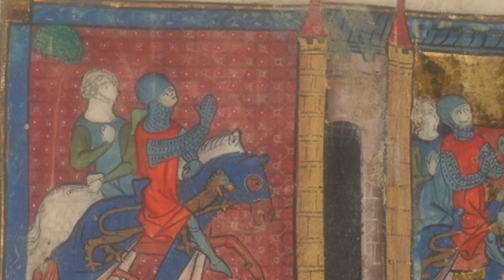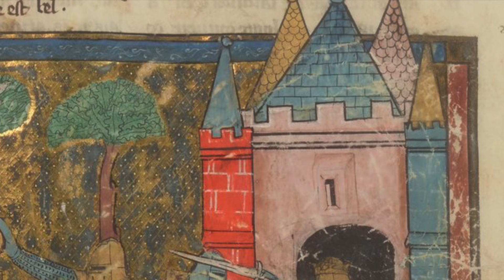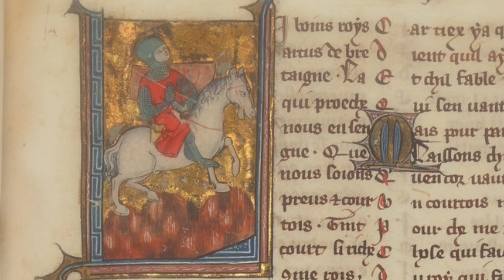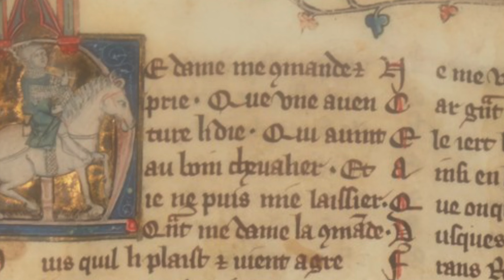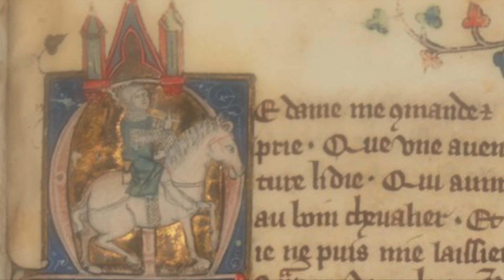Amors e Cansò - Capella de Ministrers, Carles Magraner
Ensemble: Capella de Ministrers, Carles Magraner
Album: Amors e Cansò, Trobadors de la Corona d'Aragò
Video: L' Atre périlleux et Yvain, le chevalier au lion
We are well acquainted with the concept of singer-songwriter. Today many of them are living legends, like Bob Dylan abroad and Joan Manuel Serrat inside the country. The lyrics interested us and the music, or better said the melody, was catchy. The lyrics interested us because they talked about falling in love and out of love (and that was more or less the situation with most of us), but also because they touched social subjects then in their heyday.  Normally, people like Dylan or Serrat would write and compose their own pieces but it was quite normal for them to put somebody else’s poems to music, mostly for perfectly sound reasons, or to make use of melodies composed by others. This was irrelevant; the important thing was, and still is, their capacity to create, regardless of the origin of the materials, for the enjoyment of the public at large. Most of their pieces were made known by themselves; but other artistically less gifted artists incorporated them to their repertory, contributing to the definitive success of composer-poet and work. If, instead of Dylan or Serrat, we referred to Bernat de Ventadorn, Guiraut Riquier, Raimon de Miraval or Berenguier de Palou, to mention but a few, and instead of writing these lines in the outbreak of the 21st century we were doing so in the last third of the 13t century, our text would be just as valid, only we would then be speaking not of singer-songwriters but of troubadours. The circumstances were certainly different but the phenomenon, or if you prefer, the artistic manifestation is parallel. We understand under ‘troubadour’ any artist who, between the end of the 11th and the end of the 13th centuries, was capable of creating both song lyrics and music. The first know troubadour is William, duke of Aquitaine (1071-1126), while the last was probably Guiraut Riquier (+1292) who was in the service among others of Alfonso X the Wise. The trobar or knowing how to find sons e motz (“sounds and words”) was a fashion that spread among the nobility in a vast area of southern France. Actually it was a sophisticated form of courtship; the product of a society that was beginning to refine its behaviour, with a rise in the quality of life that resulted from a relative degree of political and economic stability; but is was also a way to channel criticism. The genres par excellence of courtly poetry were the cansò which dealt with love and the sirventés always with a bitter or even violent message. Even though other genres like the alba, the pastorela or the tenso appear less frequently, we have masterpieces in all of them, as proof of their makers’ versatility. Like William of Aquitaine himself, many troubadours were noblemen; but generally the troubadour would be of low origin, having had the opportunity to learn music in monastic or cathedral schools before entering, if they had not done so already, in the service of a lord. They would remain there for a certain period of time, but it frequently occurred that a troubadour would change protector more than once throughout their professional life-time. The troubadour could interpret his own repertoire, normally to the accompaniment of a vihuela de arco (singer-songwriters of today preferring the guitar). If the repertoire met with applause and he was able to make a name for himself in other courts, undertaking what we today would call a concert tour, he could be accompanied by one or more minstrels or jongleurs. Although the songbooks contain some sixteen hundred troubadour poems, only one tenth of the music was copied. The reasons are complex and have to do with the absolute priority of word over music in this kind of compositions, where the melody simply underlined the meaning of verses which were musical themselves.
00:00 1 Bel m'es q'ieu chant - Raimon de Miraval
06:17 2 Bona Dona - Berenguer de Palou
09:58 3 De la gensor qu'om vey' - Berenguer de Palou
14:21 4 Ab la fresca clardat - Berenguer de Palou
20:56 5 Totz temoros e duptans - Berenguer de Palou
25:01 6 Dona, la genser qu'om veya - Berenguer de Palou
28:13  7 Aital Dona - Berenguer de Palou
36:06 8 Tant m'abelis - Berenguer de Palou
41:00  9 Si ai perdut mon saber - Ponç d'Ortafà
47:48 10 Pus astres no m'es donatz - Guiraut Riquier
52:42 11 Era us preg - Ms. Anónimo St Joan de les Abadesses
54:28 12 S'anc vos ame - Ms. Anónimo St Joan de les Abadesses
57:23 13 Amors, merce no sia - Ms. Anónimo St Joan de les Abadesses
01:01:26 14 Ara lausetz, lauset - Ms. Anónimo St Joan de les Abadesses
01:08:16 15 Tant suy marritz - Matieu de Caersí